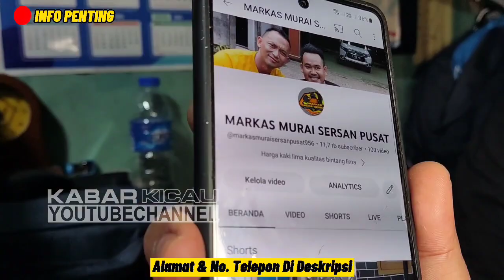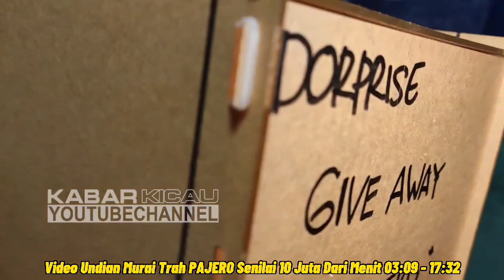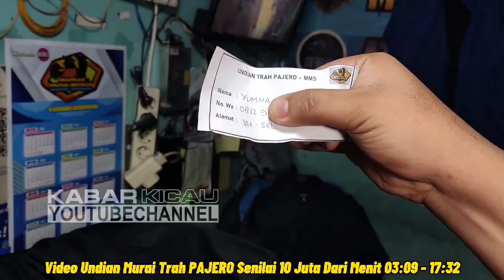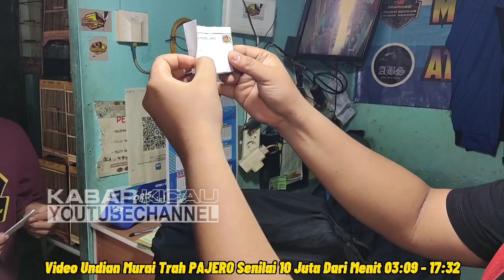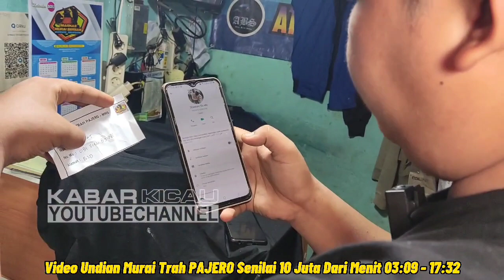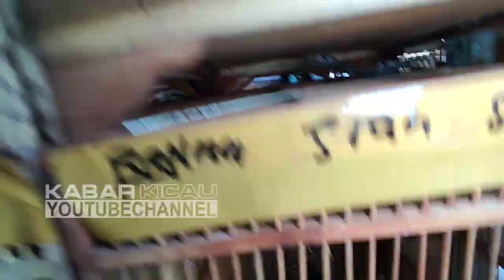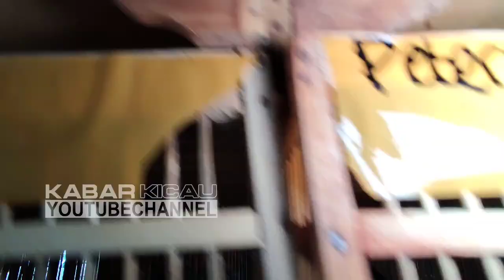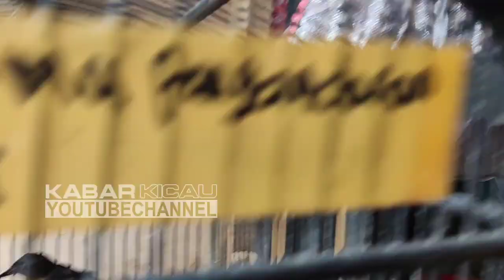INI GILA !!! RIBUAN EKOR MURAI KIRIMAN PETERNAK CILACAP DIOBRAL 320 RIBU DAPET JACKPOT GOLDEN SHAMA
MARKAS MURAI SERSAN PUSAT
Jl. Panjang Arteri Klp. Dua Raya Gg. Depan No.21, RT.7/RW.4, Klp. Dua, Kec. Kb. Jeruk, Kota Jakarta Barat, Daerah Khusus Ibukota Jakarta 11550
1. Wa (SERSAN - SPESIALIS MURAI DIATAS 1 JT)
2. Wa (TOTONG - SPESIALIS MURAI DIBAWAH 1 JT)

Terima kasih,
Kabar Kicau

murai batu
murai medan
harga murai
burung serindit
shama bird
murai batu medan
murai gacor